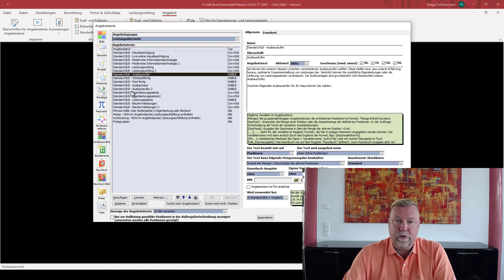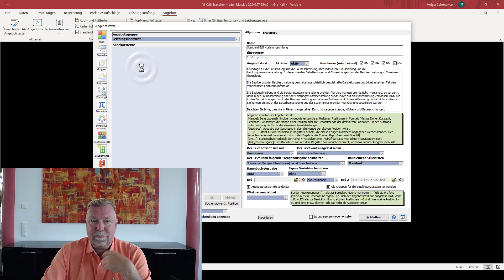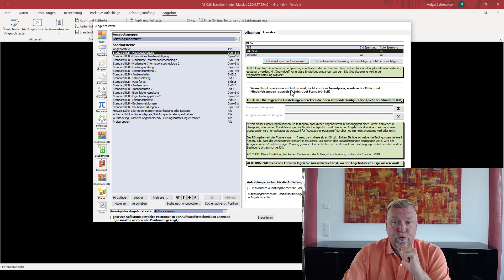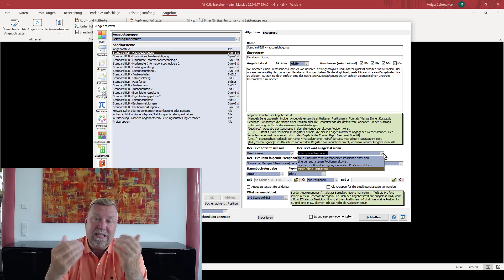Vi - mehrere Baubeschreibungen erstellen z.B. Deutschland-Schweiz Teil 2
Die Angebotstexte, bei denen am Anfang "Standard BLB - " steht, werden entweder nur in der Standard-BLB und / oder in der Dynamischen BLB ausgegeben. Die Ausgabeart wird durch den "Typ" festgelegt. Für diese Texte ist eingestellt, dass sie immer ausgegeben werden. Seit Version 25 kann im Register "Erweitert" über den Schalter "Individuelle Sperrung" eingestellt werden, ob der jeweilige Angebotstext für die BLB verwendet wird. Über die Schaltfläche "Kopieren" kann der Angebotstext kopiert und für das jeweilige Land angepasst werden.